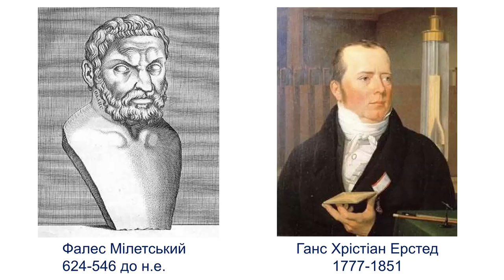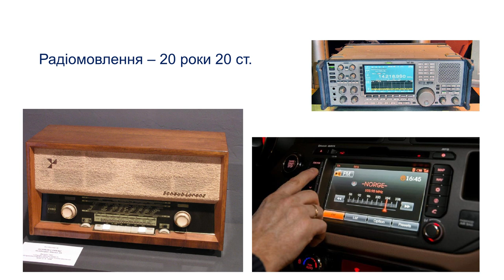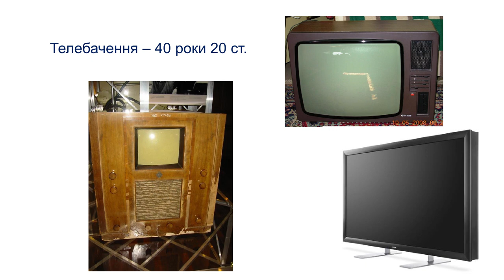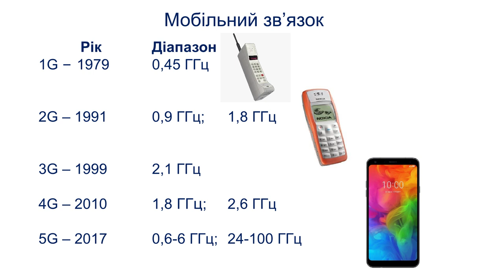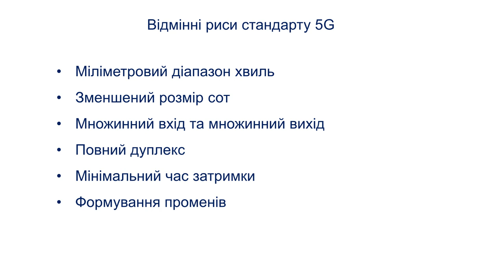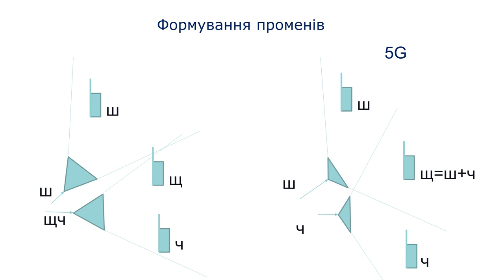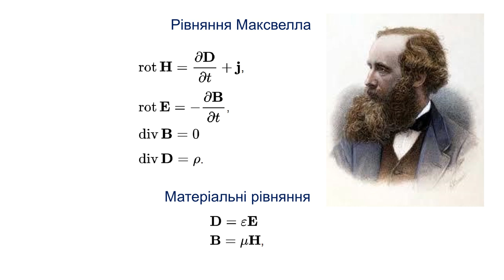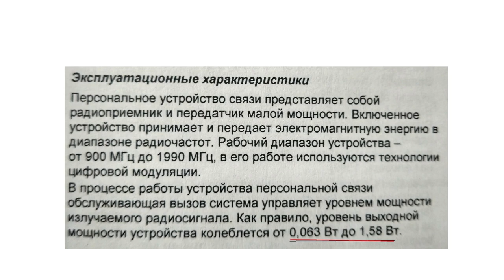Чи варто палити вишки 5G? Частина I.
Стандарт 5G: що це таке та чи містить він небезпеку для людини? Що таке електромагнітна хвиля? Що з себе представляв стандарт 1G? Як поява стандарту 2G змінила стиль нашого життя? Які умови знижують якість зв'язку? Як може змінити життя українців поява 5G? Хто отримує нові можливості з появою зв'язку 5G? Який стандарт несе найменшу шкоду для нашого організму?
Лекція підготовлена та прочитана кандидатом фізико-математичних наук Олександром Думіним.

Лекція підготовлена за підтримки Міжнародного Фонду «Відродження» та Європейського Союзу в рамках гуманітарної ініціативи «Людяність і взаємодопомога».